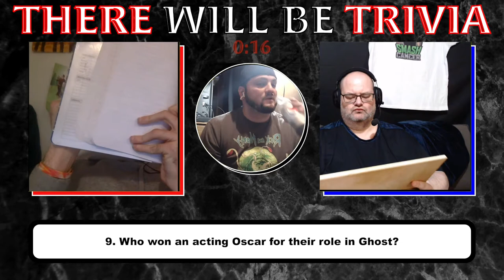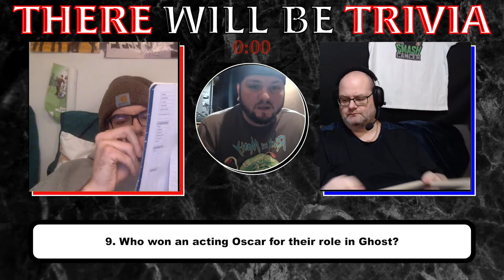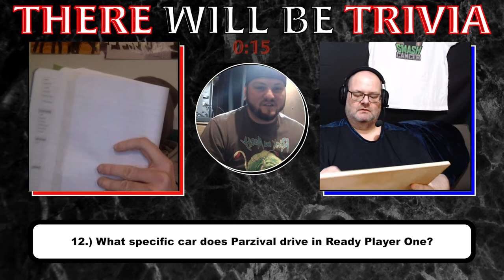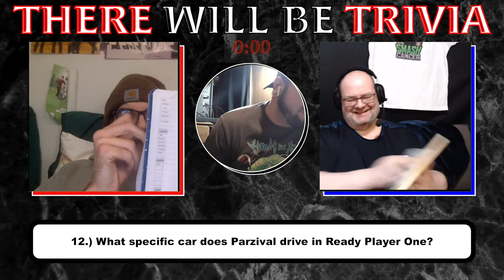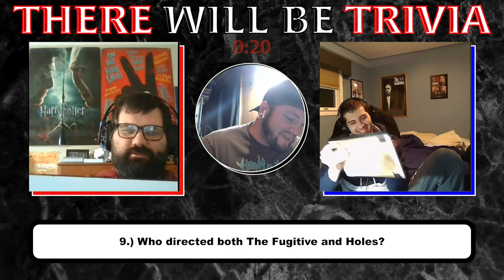There Will Be Trivia | Mini 1 Semi Finals {Movie Trivia}